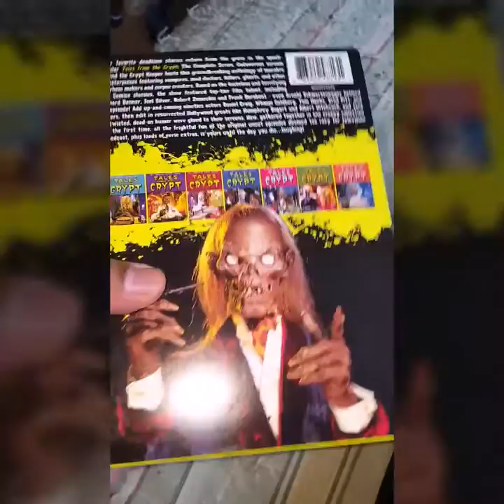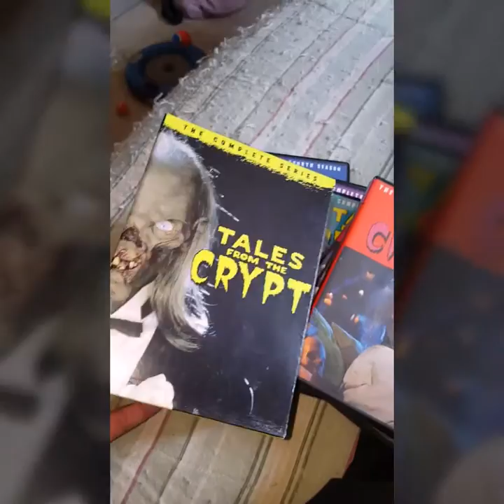"DVD SPOTLIGHT!!!" (TALES FROM THE CRYPT BOXSET) THE NIGHTMARE'S COLLECTION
How's your chicken wonderful DVDs again coming across the nightmare creatures collection and wonderful DVD collection we enter now her realm of tales of the crypt one of the best series on television HBO and fox so sit back relax and get ready for these movie tracks!